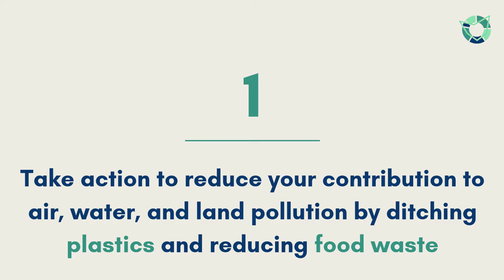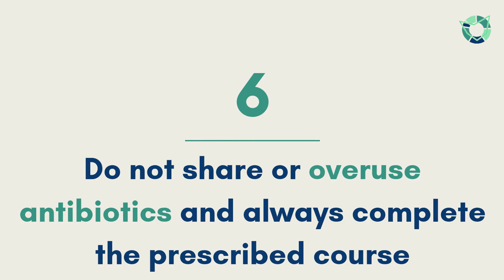Good Health and Well-Being | THRIVE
UN Sustainable Development Goal 3: Good Health and Well-Being

This month The THRIVE Project explores how you can live healthier and enhance your wellbeing for a Thrivable future.

Script by Binu Kapoor, Morris Fedeli, & Heather Compton
Editted by Laura Benitez